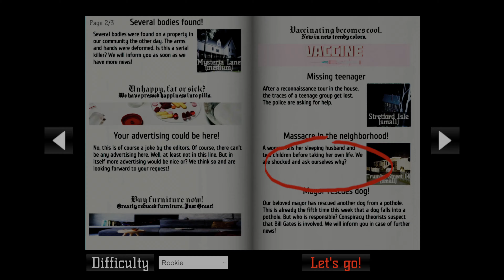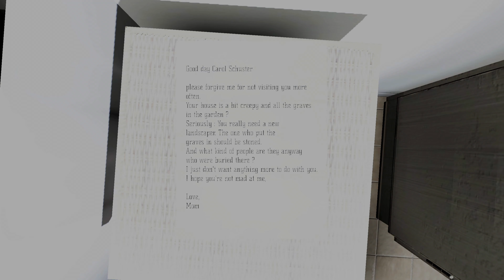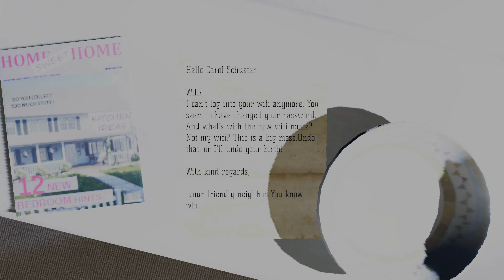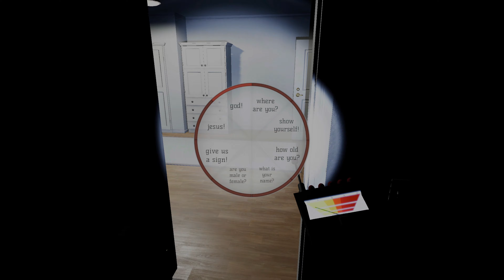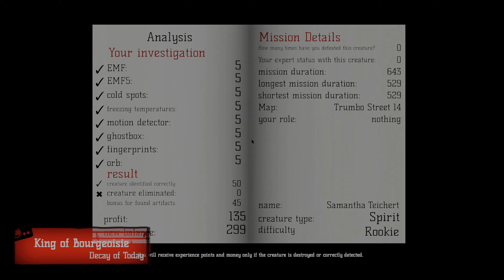Metaphysical Game - Deadly Hunt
I've gotten into the ghost hunting genre lately. And this game is in my top 3 ghost hunters right now. I'm absolutely loving it and for it to be a newer early access title, it's pretty amazing. It adds a Supernatural (the show) feel to the rising genre and has some great progression things that some of the other games lack.